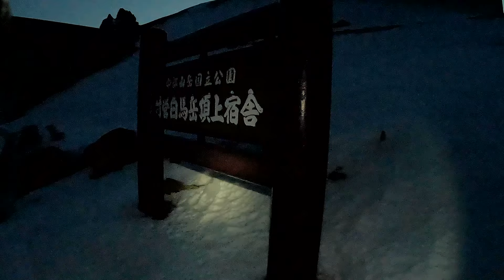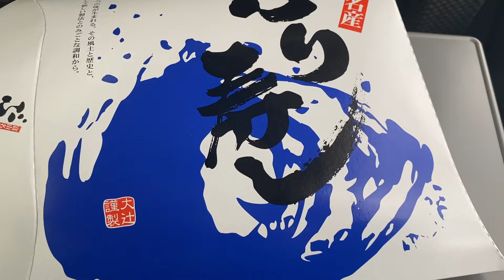【白馬岳主稜】最後の難関60度の雪の壁を目指す（後編）【ソロ登山】【solo mountaineering】in Japan「Eng sub」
【閲覧注意】心臓が弱い方は心してみてください

2022/3/30

aegis-jordan-critz
at-dawn-with-oohs-ahhs-instrumental-chptrs
babel-duomo
eternal-forest-adam-bokesch
the-prophecy-tony-anderson
thunderbird-ryan-taubert
urambona-instrumental-judah-earl